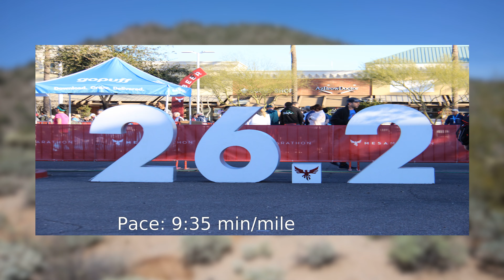2022 Mesa Marathon Marathon: McKenzie Tolman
McKenzie Tolman in the 2022 Mesa Marathon Marathon.